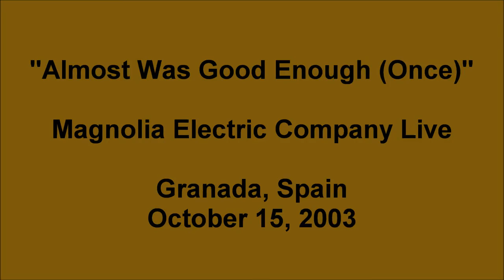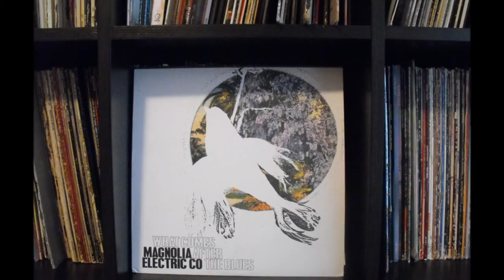Magnolia Electric Company "Almost Was Good Enough (Once)" Live Granada 2003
A sprawling, epic ten minute working of "Almost Was Good Enough (Once)" from Magnolia Electric Company live in Granada, Spain. October, 2003. (soundboard) One of the very best versions.